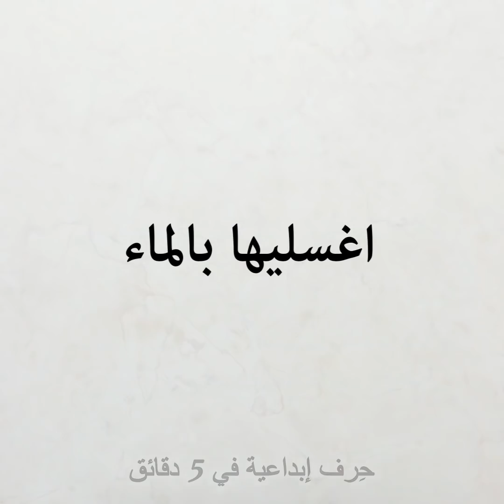١٦ حيلة مذهلة بمعجون الأسنان يجب أن يجربها الجميع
طرق عبقرية لاستخدام معجون الأسنان
عادة ما يقتصر استخدامنا لمعجون الأسنان على تنظيف الأسنان وتبييضها. ولكن هل تعلمين في الواقع الكم الهائل من الاستخدامات لهذا الأنبوب الصغير؟ ستجدي في هذا الفيديو مجموعة من الحيل التي ستصيبك بالذهول.
- إذا جاءت آثار قلم التحديد على الدمى أو الأسطح البلاستيكية فيمكنك التخلص منها بسرعة باستخدام معجون الأسنان.
- يمكنك وضع معجون الأسنان على بشرتكِ للتخلص سريعاً من البثور المزعجة.
- يمكنك الاستعانة بمعجون الأسنان كجزء من روتين العناية ببشرتك من خلال استخدامه لإزالة الرؤوس السوداء. ضعي القليل من معجون الأسنان على الفرشاة وقشري بها أنفك.
- بإمكانك أيضاً تنظيف المكواة الصدئة وذلك بالانتظار إلى أن تبرد ووضع القليل من معجون الأسنان عليها وفرك المنطقة الصدئة ثم تنظيفها.

الطوابع الزمنية:
1:12 – طريقة التخلص من البثور المزعجة
2:10 – طريقة للتخلص من جفاف الشفتين
3:16 – طريقة إزالة الطعام المحترق من المقلاة
4:44 – صناعة معجون لتبييض الأسنان
6:01 – طريقة لإعادة استخدام فرشاة الأسنان
7:20 – استخدام فرشاة الأسنان في روتين أعمال الماكياج